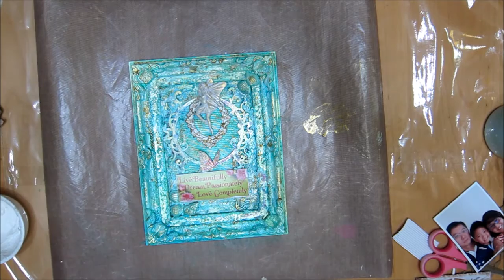Altered Photo Frame for ColorArte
**Do take note that the last item used in the video has been listed incorrectly. It should be Twinkling H2Os Luv-U-Pink instead.